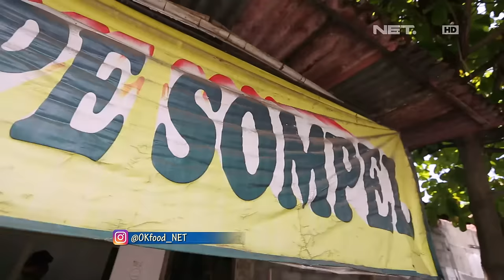Seger Nih Es Tape Sompel - Ok Food Episode 46